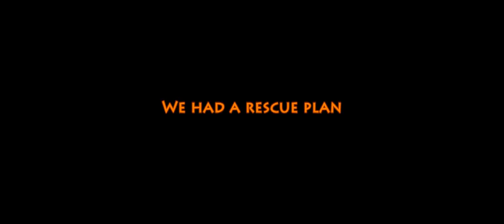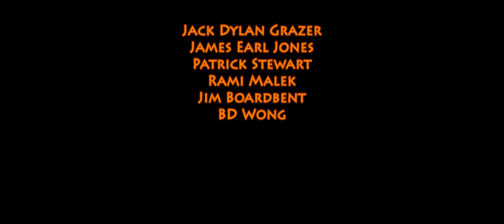Chessington the Next Adventure Main Trailer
Chessington the Next Adventure was 2024 upcoming animated film.